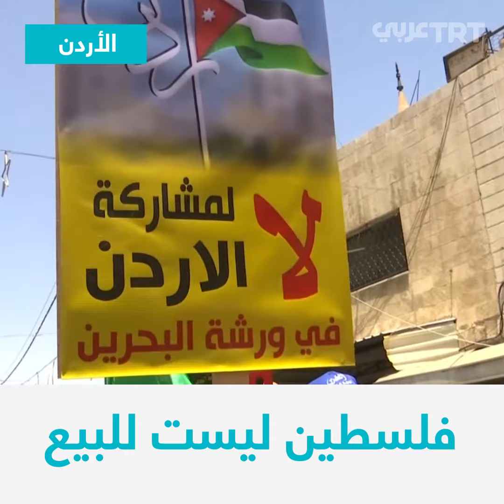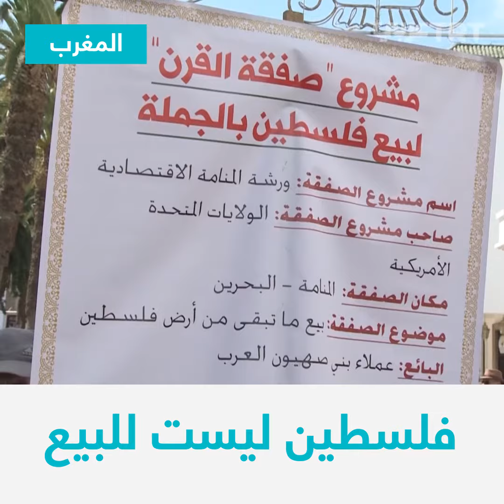مظاهرات عربية رافضة لورشة البحرين وصفقة القرن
خرجت مظاهرات شعبية في الأيام الأخيرة في عدد من الدول العربية كالأردن ولبنان والمغرب والضفة الغربية وقطاع غزة رفضاً لورشة المنامة المنعقدة في البحرين وصفقة القرن التي تسعى لتصفية القضية الفلسطينية في رأيهم.